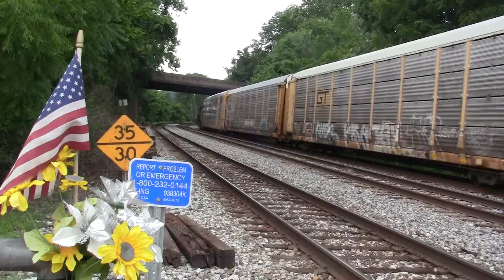Q217 blowing the horn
CSX 567 CW44AH
8,800 hp
7/14/17
1:34 pm
West on the old main